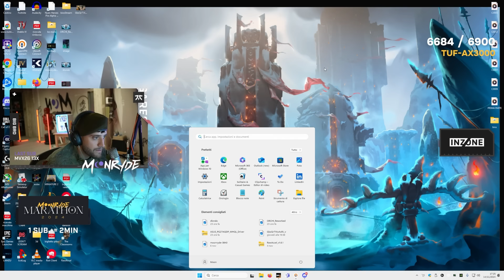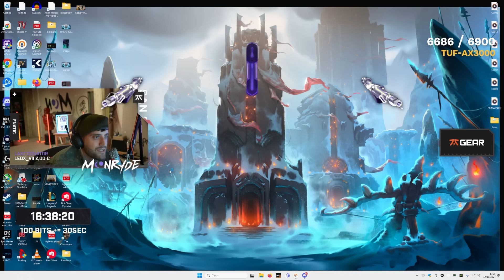IL NUOVO WARZONE È TROPPO CAOTICO😂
►SIAMO IN LIVE CON LA MOONRATONA!